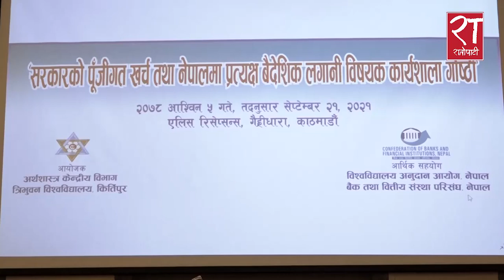'पुँजीगत बजेट खर्च गर्न चुनौती'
विकास रणनीतिमा समस्या छ, राष्ट्रिय हितलाई ध्यानमा राखेर वैदेशिक लगानी खुल्ला गर्नुपर्छः अर्थमन्त्री जनार्दन शर्मा